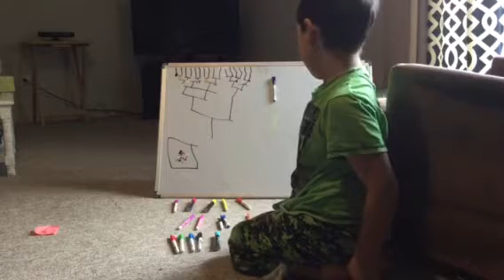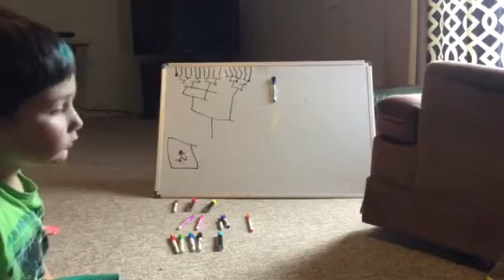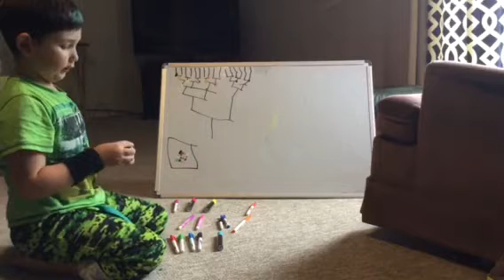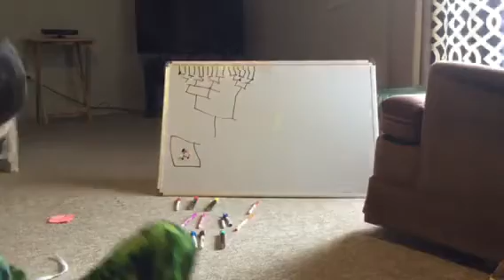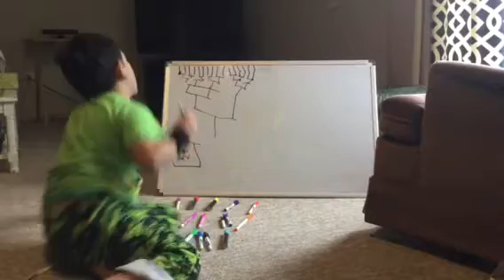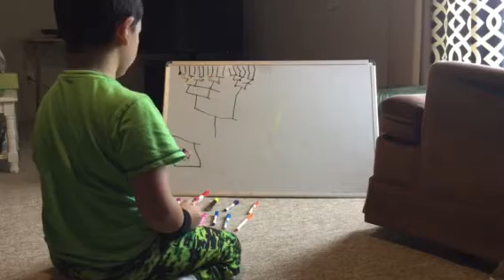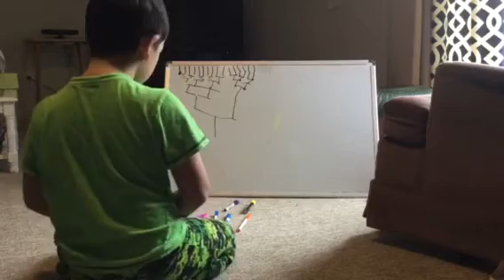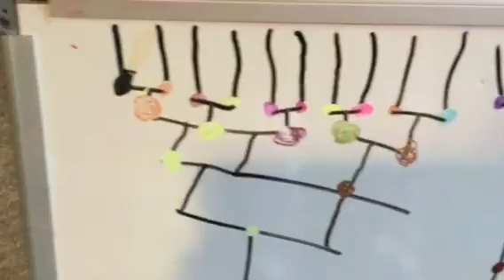Battle fight 5 Part 5